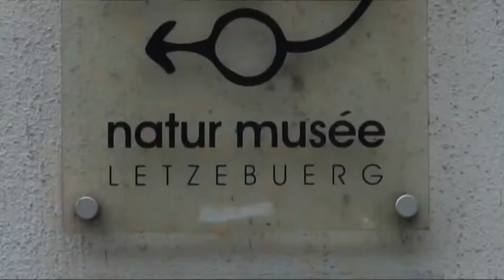Patrick Michaely, MNHL, Luxembourg (Kultur der Großregion - Culture en Grande Région)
Cliquez sur CC en dessous de la vidéo pour activer les sous-titres.

MNHN

Je m'appelle Patrick Michaely, je travaille depuis 1994 dans ce musée et depuis ces 17 années, c'est un musée dont ses activités, je ne dirait pas qu'elles doublent, mais qui en développent d'autres en permanence. Nous fonctionnons avec plus de 1000 activités.

Comment tu travailles avec plurio.net ?

Nous l'utilisons bien sûr comme une scène pour présenter nos activités. Maintenant nous avons découvert de nouvelles possibilités, que nous pouvons, à travers nos bases de données et parce que nous sommes des gens paresseux et que nous voulons entrer ces informations seulement une seule fois, nous alimentons d'abord nos bases, comme celle du service éducatif qui annonce les activités pour les classes scolaires, il y aussi la base du Panda Club et du Science Club, toutes ces informations dont nous avons aussi besoin pour nos publications, et donc il y a ce très confortable outil d'un flux. C'est à dire nous transférons nos données vers plurio.net  via une interface que nous avons développé en coopération avec plurio.net. Ainsi, les données peuvent y être présentées dans toute leur diversité.

Au début, on s'est amusé à découvrir cet instrument, on saisit les activités, on voit bien après qu'il y a effectivement un résultat, dans le sens qu'il y a des gens qui disent qu'ils ont découvert une offre sur plurio.net. On retrouve ses activités comme on les effectivement annoncées dans les médias imprimés, je pense au City Magazine de la Ville de Luxembourg. Dans ce sens, c'est très encourageant. Mais si vous savez que vous avez plus de 1000 activités par années, ça deviendrait trop de travail. C'est donc l'équipe de plurio.net qui nous a proposé de trouver une configuration plus praticable. C'est une proposition que nous avons saisie volontiers. Voilà je crois que nous avons commencé il y a 2 ans de développer ces interfaces, à commencer par celle pour le Panda Club et le Science Club, aussi parce que ces bases étaient déjà mieux développées en interne, et depuis peu, il y a toutes les activités, visites guidées, conférences, expositions qui sont présentées ici au musée sont transférées à travers ce flux vers plurio.net.